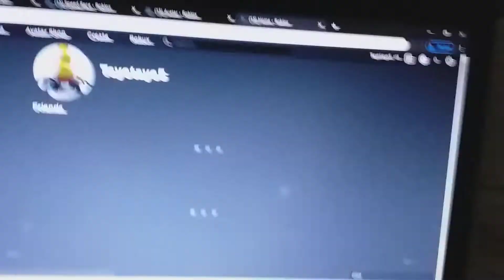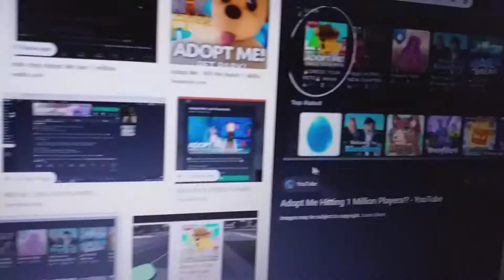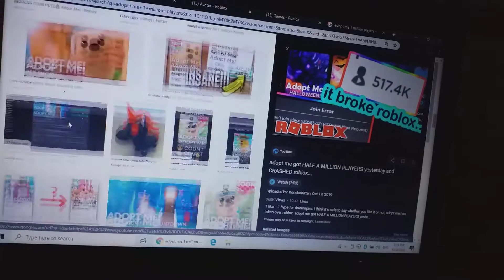Roblox Egghunt 2020 D5 #27: Eggcentric Time Capsule P4 | 12.04.2020